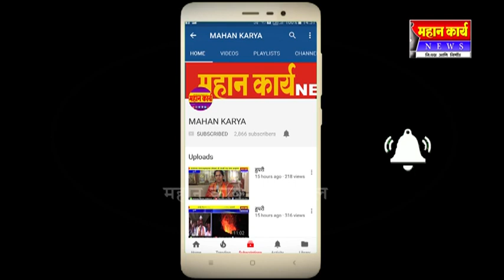मोहम्मद पैगंबर जयंतीनिमित्त सरबत वाटप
मोहम्मद पैगंबर जयंतीनिमित्त सरबत वाटप : अनिस मालदार फाऊंडेशनच्यावतीने उपक्रम